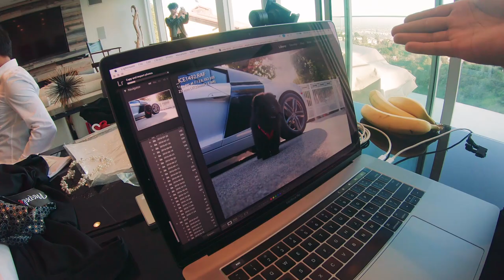Photoshoot with Arianny Celeste in the West Hollywood Hills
Sleek cars, beautiful women, and expensive houses. The new American dream?

Photographer: @michaelangelophoto
Videographer: @miconisan
Model: @ariannyceleste
Assistant: @aun.n.aun
Stylist: @modernday_muse